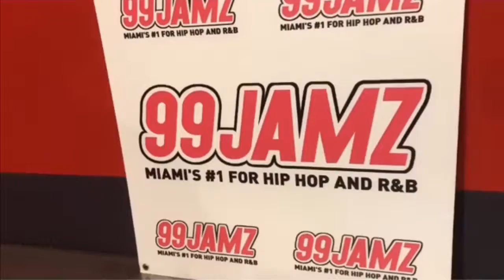99Jamz Miami | WaggyT Premiers Tommy Lee Sparta - Blessings Conquest Paradise Riddim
99Jamz Miami | WaggyT Premiers Tommy Lee Sparta - Blessings  Conquest Paradise Riddim

Kingston, Jamaica🇯🇲

SERVICES:
RECORDING | MASTERING| MIXING|
RIDDIM SALE /LEASE| PROMOTIONS |DUB AGENCY/ADDS| VIDEO ADDS ETC